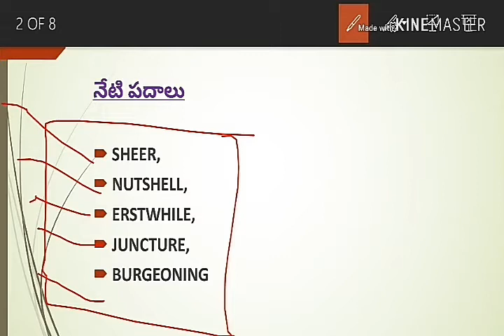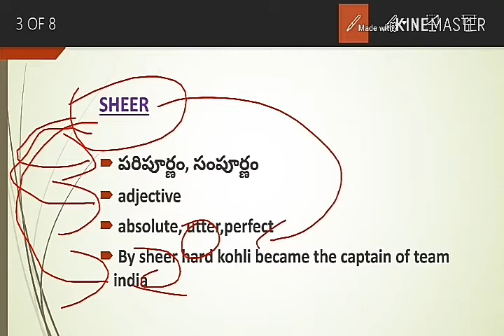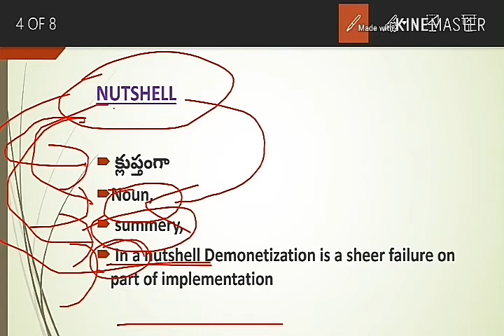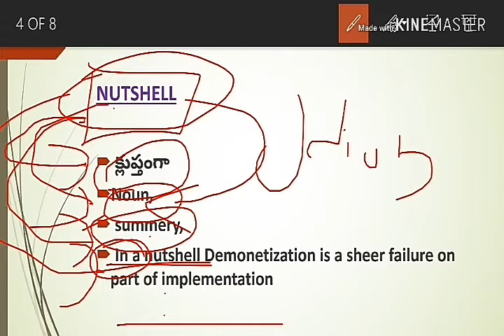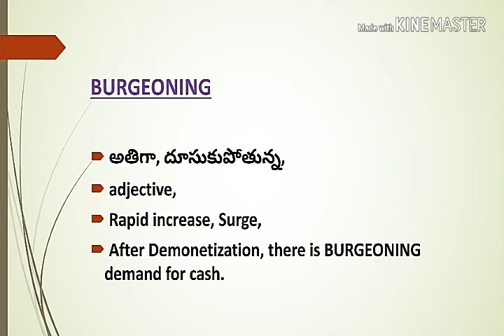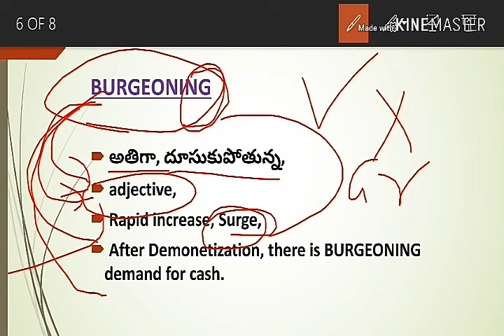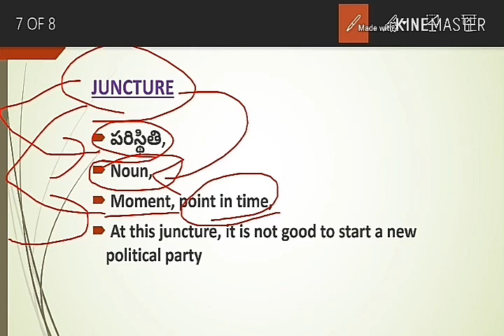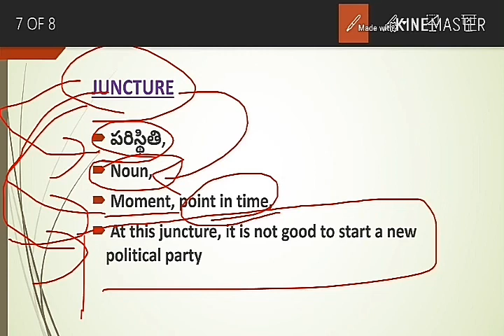English daily vocabulary in telugu Day 04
Hi friends 🔥🔥🔥

In this video I, discussed following five words with the title English Daily Vocabulary in telugu.

Contents:-

👉 Sheer,
👉 Erstwhile
👉 In a nutshell,
👉 Bourgeoning,
👉 Juncture.

Every day on or before 9 p.m. i post english daily vocabulary in telugu to assist and enhance english literature. As we know english form part of our life and even in exams and competitive exams. Now a days only english mediums are in existence. So there is need to know english vocabulary Daily.  English vocabulary is backbone to language.
So I suggest you to go through this video and get familiarity with the english vocabulary.

Watch previous tutorials

Bring your queries to my notice through comment section.